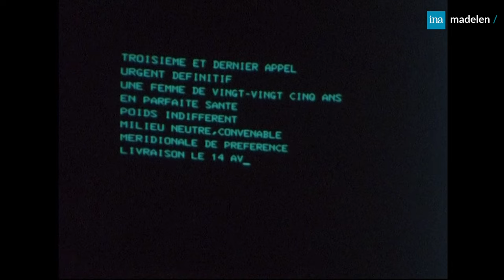LA série angoissante des années 80 😱🌌 épisode complet | À retrouver en intégralité sur madelen-INA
Retrouvez les 4 épisodes de la série Noires sont les galaxies sur madelen

Noires sont les galaxies 🥴 | Épisode 1 | 15 mai 1981 | réalisation : Daniel Moosmann

Une série bizarroïde et d'une noirceur inattendue, qui a marqué les téléspectateurs juste avant l'été 1981, en pleine séquence présidentielle ! 📺

L'espèce humaine est en danger. Un jeune interne et une danseuse se retrouvent malgré eux aux prises avec deux bandes d'extraterrestres. Phénomènes étranges, personnages troubles, ambiance lugubre, ce feuilleton en quatre épisodes nous plonge dans un véritable univers de science-fiction, original pour l'époque, et passablement angoissant...

À la réalisation, Daniel Moosmann, vu dans "Le Testament d'Orphée" de Cocteau, et au scénario, Jacques Armand, qui a travaillé sur plusieurs autres séries à succès : "Belphégor", "Ces beaux messieurs de Bois-Doré", "Gaston Phébus"... Au casting, quelques visages connus des amateurs de fantastique : Richard Fontana, Catherine Leprince, François Perrot, Maryvonne Schiltz, Nicolas Barthe, Stéphane Bouy... 👻

Si l'intrigue est parfois compliquée à démêler dans ce premier épisode, vous apprécierez sans doute l'étrangeté du projet (et sa curieuse bande-son à base de free jazz !) 🎷

Dans ce 1er épisode, un homme plonge dans un fleuve la nuit pour récupérer le corps d'un suicidé. Puis dans une ambulance, il subtilise une dépouille. Patrick, interne dans un hôpital, décide d'en savoir plus sur ce qui semble être un trafic de cadavres. Son destin croise ensuite celui de Coretta, une jeune danseuse, mais le voleur de morts n'est pas loin...